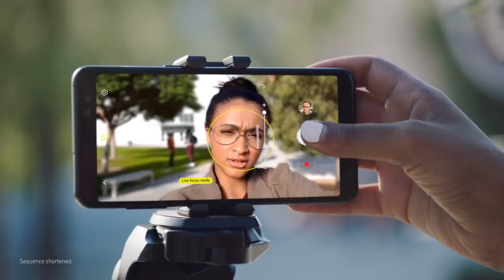Samsung Galaxy A8 pakistan 2018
Samsung Galaxy A8  Official Digital Film   Lets You Be You in pakistan 2018